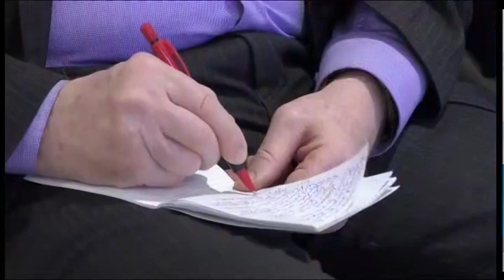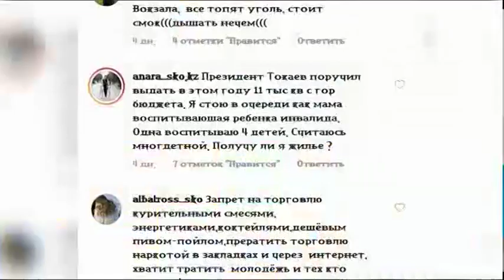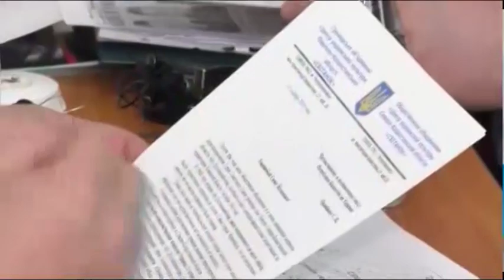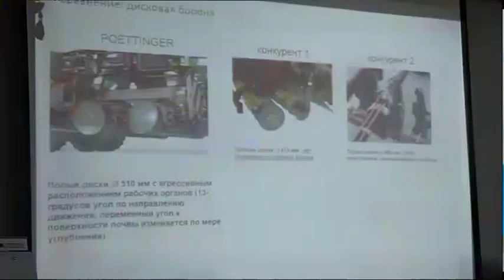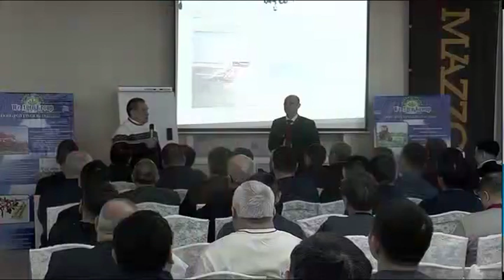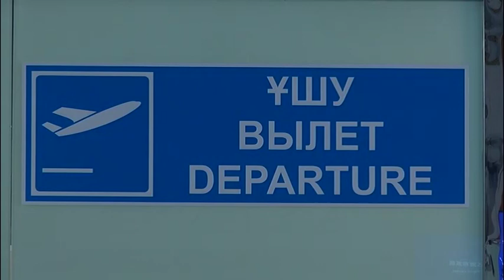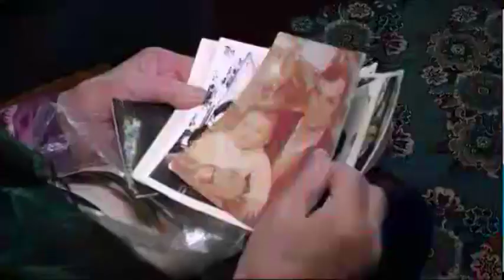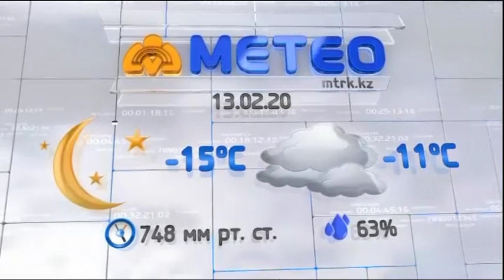Новости МТРК 12 02 2020